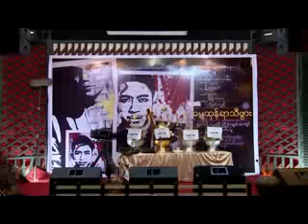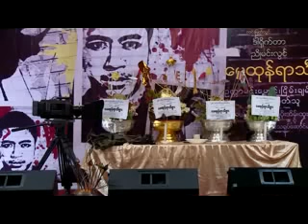အႏုပညာမိုးေကာင္းကင္ (၂၈- ၁ -၂၀၁၆)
"ဒါရိုက္တာညိဳမင္းလြင္ ရိုက္ကူးပံုေဖာ္ထားတဲ့
'ေမထုန္ရာသီပြား' ရုပ္ရွင္ဇာတ္ကားၾကီးစတင္ရိုက္ကူးျခင္း
အထိမ္းအမွတ္ကန္ေတာ့ပြဲ ႏွင့္ စာနယ္ဇင္းမိတ္ဆက္ပြဲအခမ္းအနား"
ပန္းခ်ီဆရာၾကီးဦးေသာင္းတန္တစ္သက္တာပန္းခ်ီပညာရွင္ဆုခ်ီးျမွင့္ပြဲ နွင့္ စာတမ္း
ဖတ္ပြဲအခမ္းအနား